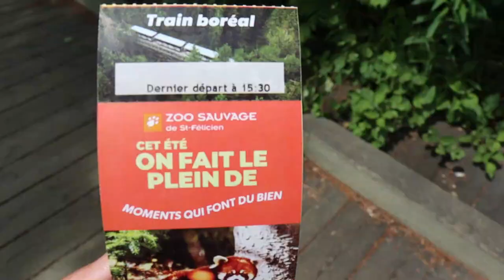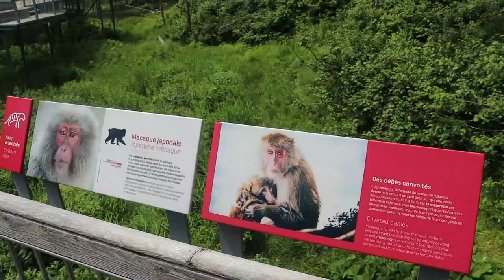🍀Zoo sauvage de Saint-Félicien🍀Une journée au Zoo sauvage de Saint-Félicien PARTIE1🍀canada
السلام عليكم و مرحبا بكم في فيديو جديد على القناة الذي شاركت معكم فيه 🍀Zoo sauvage de Saint-Félicien🍀Une journée au Zoo sauvage de Saint-Félicien PARTIE1🍀canada